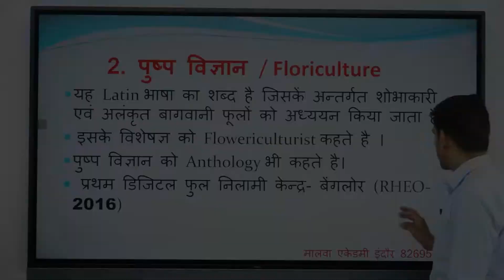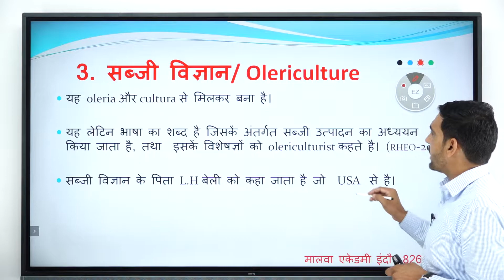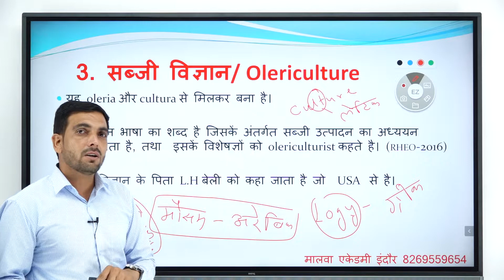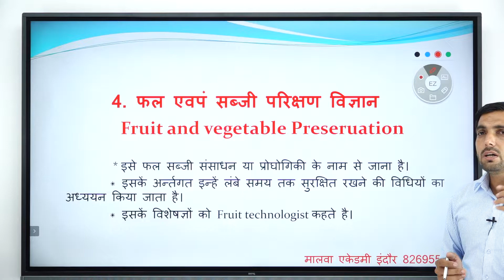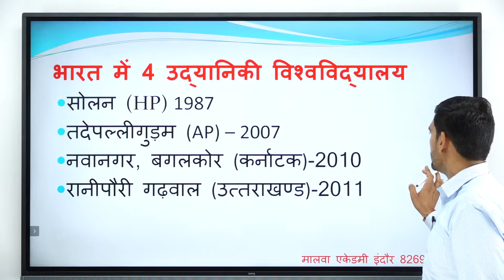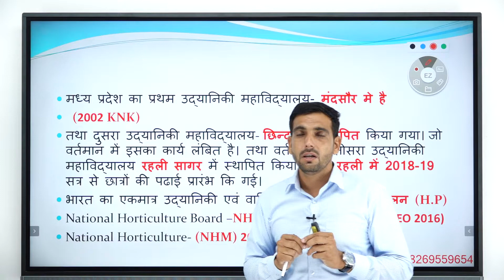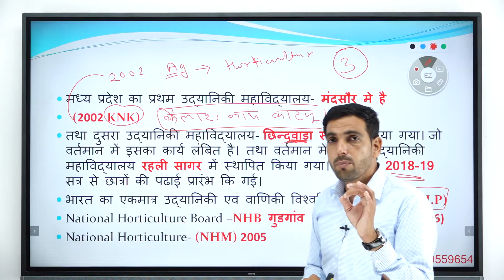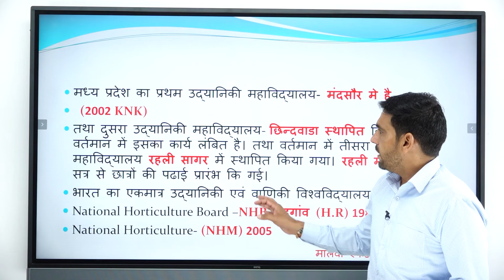BASIC HORTICULTURE BY MUKESH JAT SIR03